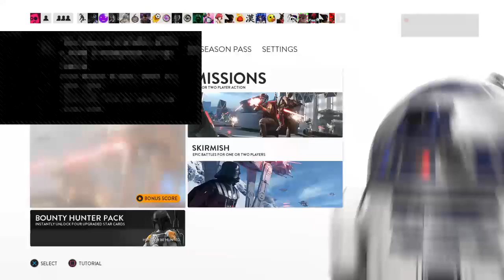San Holo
Youtube can be weird sometimes but that’s doesn’t stop me so I’m trying to go live as much as possible..